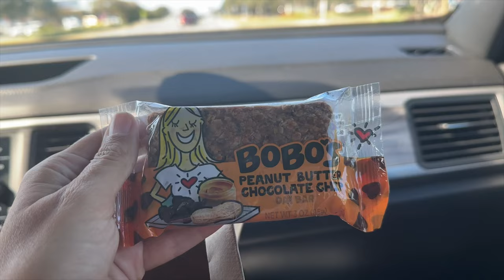DESTIN FLORIDA VLOG | E-bike riding in Miramar Beach and exploring Rocky Mountain Bayou State Park!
Hi guys! :)

For today’s video, we’re spending the day in Destin, Florida! We're e-bike riding all throughout Miramar Beach, spending the afternoon at the beach, and exploring Rocky Mountain Bayou State Park!

📍Destin, Florida
📍Miramar Beach
📍Rocky Mountain Bayou State Park

Follow along on the blog for more details of our beach life adventures!
-Chelsea @justmechelseab

A snapshot of my channel:
I’m a healthy living & lifestyle blogger working, living, and playing down on 30A in Panama City Beach, Florida! We just moved to the gulf coast September 2021 so, there’s plenty more beach fun to come!

Let’s Connect:
XO
-Chelsea